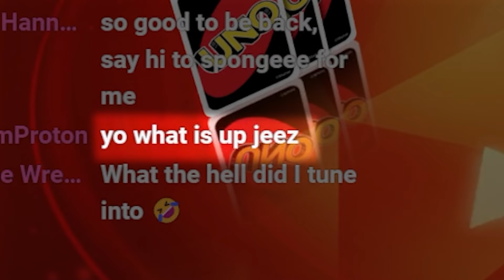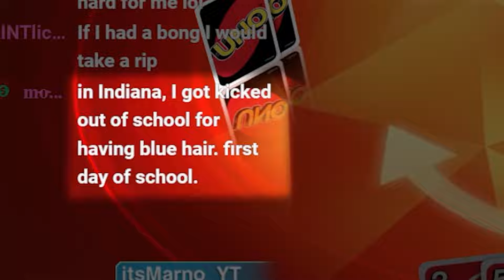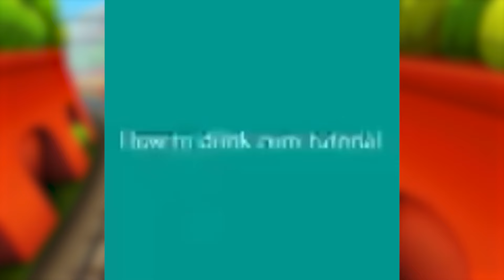THIS UNO VIDEO WILL MAKE YOU FEEL THINGS...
Yo what's up my slimes!
Friends:
TEXT COLORS:
White- Marno (me)
Cyan- Sponge (Connor)
Orange- Nova
Green- Leo